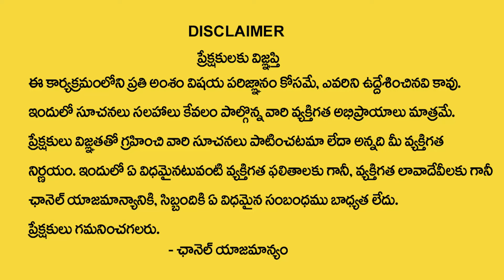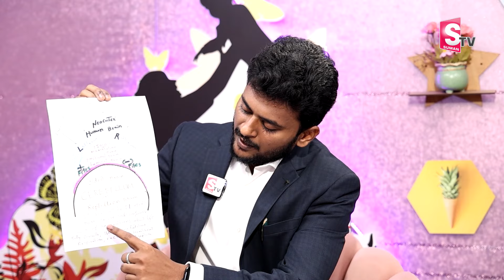Mahesh Latest Money Mantra | How To Earn Money | Money Attraction | Law Of Attraction | MU